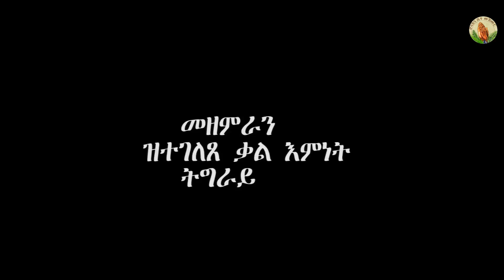Hosanna_New Tigrigna Mezmur 2019 Pastor MELAKE MUSAZGI ንምድሪ ተበጽሓ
New Eriteran  Chiristan Tigrigna Mezmur 2019 Pastor MELAKE MUSAZGI ንምድሪ ተበጽሓ
Check Out New Mezmur And Ethiopian Mezmur More Mezmur Videos Now at HosannaHTLOVE Tube Mezmur brings New Eerteran Enteretanment Mezmur. and Music Mezmur Video Clips for you blessed;- Official Video Subscribe today for latest gospel songs
Instagram ; Twitter ; © ሰላም ነዚ ቪድዮ ካብ’ዚ ዳውንሎድ ምግባር ንዘመሪቲ ብዙሕ ጉድኣት ሰለ ዘለዎ ዳዉንሎድ ምግባርን ብኢድ ወንካ ምዝርጋሕ ክልኩል እዩ ተኪልኩም ሸር ብምግባር ሊንክ ብምዳድ ክትግዙና ከምእዉን Subscribe ብምግባር ክትድግፋና ብሰናይ ይቅሬታ ክንሕብር ንፍትዉ